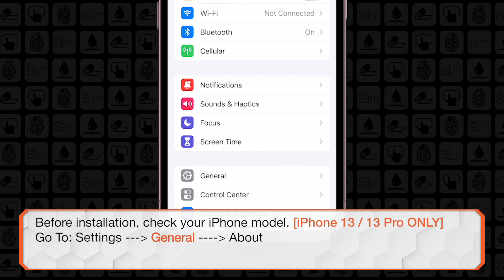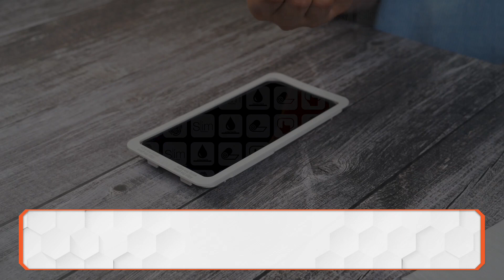iPhone 13 / 13 Pro Screen Protector Installation